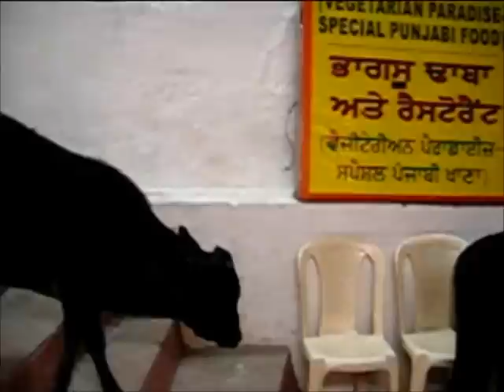Who says cows can't walk down stairs???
Who says cows can't walk down stairs??? These cows were heading down to a vegetarian restaurant...